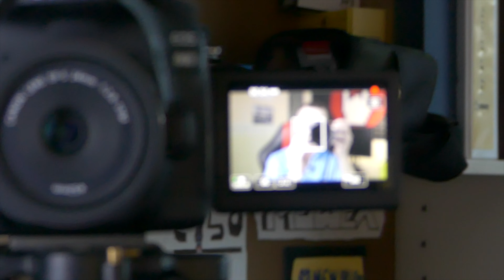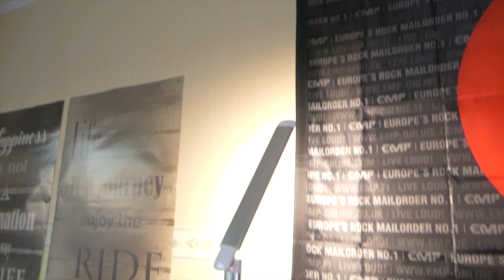Pyöräilystä kysymystä - Vlogia - Sorsia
Videolla esitän teille muutamia kysymyksiä, kerron omia mieltymyksiä, näytän omaa vlog setuppiani ja kerron hiukan mitä olen hankkinut, parantaakseni vlogaamista jatkossa!

Google+: (Seuratkaa, tarvitaan 1 000 seuraajaa, niin saadaan "vahvistettu" merkki)

Miika Soini
Poste restante
61550 Orismala

Halvalla pelejä? Paljon halvemmalla kuin steamista! Mistä?
No täältä! Menette tuon linkin kautta niin autatte minua, sekä saatte pelinne halvemmalla. Ostossa menee noin 5 minuuttia pidempään kuin Steamin kautta.